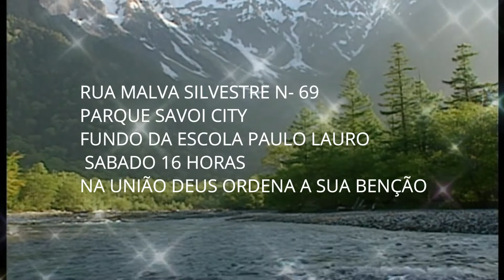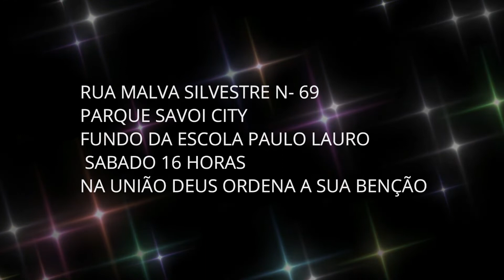CONGRESSO APRESENTAÇÃO DOS VISITANTES 20 DE AGOSTO DE 2022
ANIVERSSÁRIO DAS ANNAS´S NA UNIÃO DEUS ORDENA A SUA BENÇÃO SABADO 16 HORAS